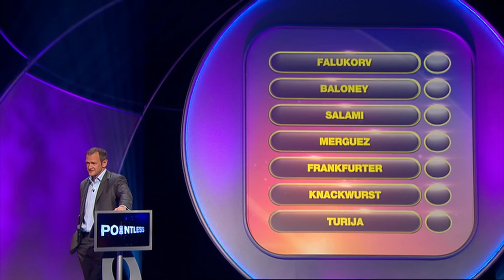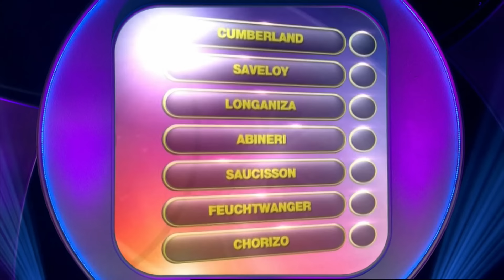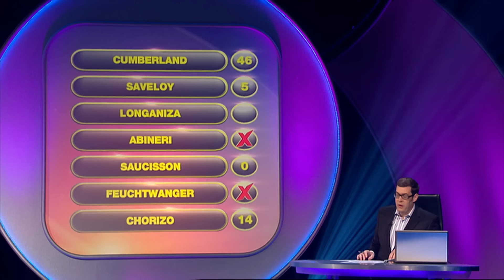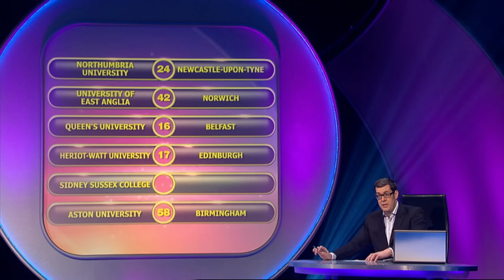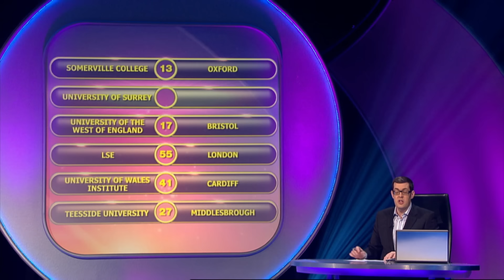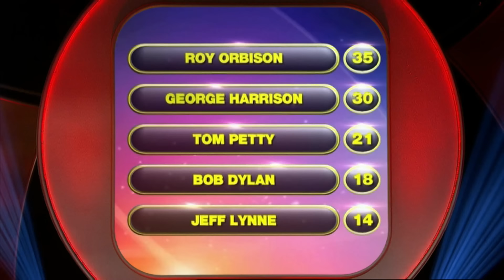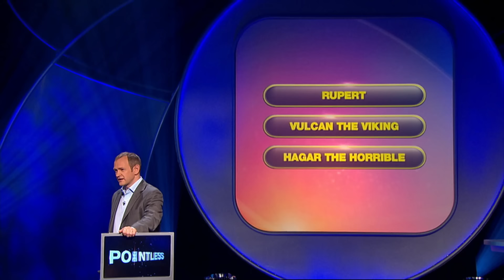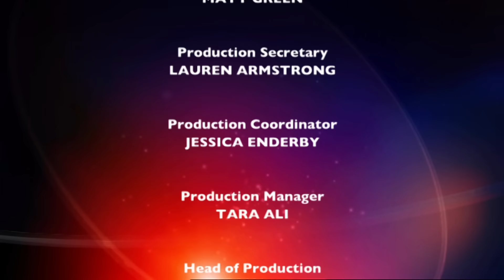The Great Sausage Quest | Pointless | S05 E06 | Full Episode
In this riveting episode of Pointless, passions flare and laughter ensues as contestants venture through the world of sausages, attempting to identify the most obscure types. From unexpected revelations at the butcher's counter to a mischievous game of name pronunciation, the stakes have never been higher. Will anyone find the elusive pointless sausage, or will they all get grilled? Tune in to find out!